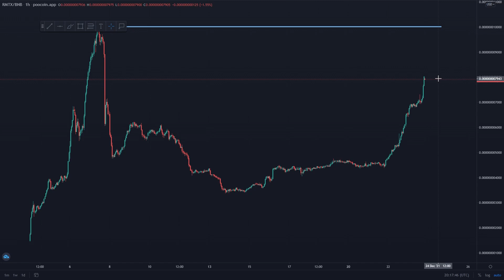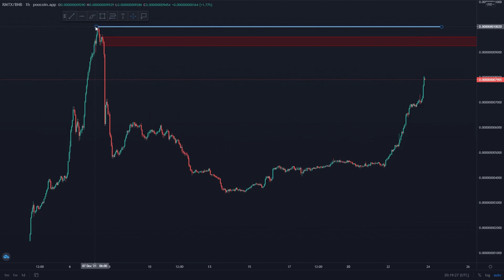Why Rematic token will reach ATH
ATH within reach...

You can also find me in the wealth and trading channel on Swissborg's Discord server